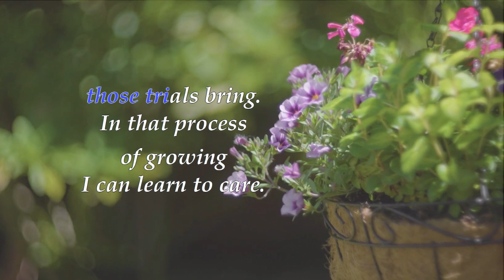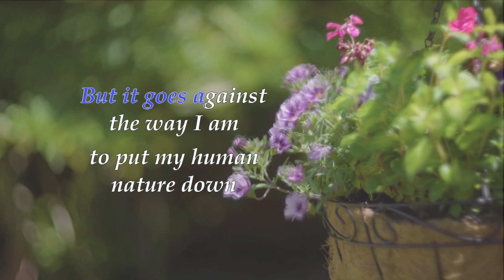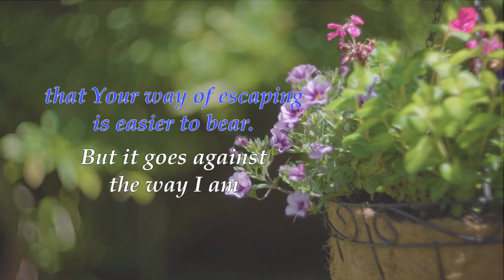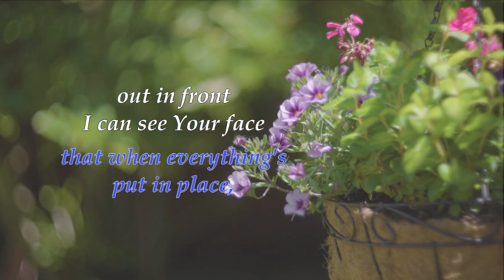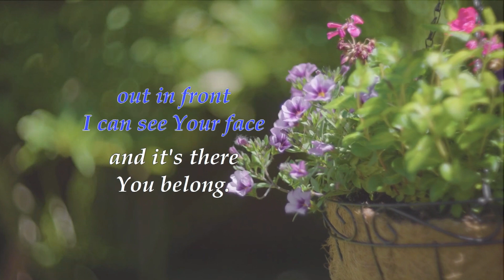Thank You, Lord